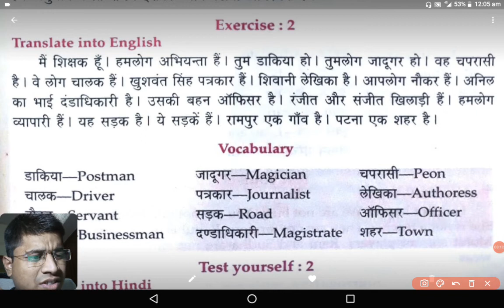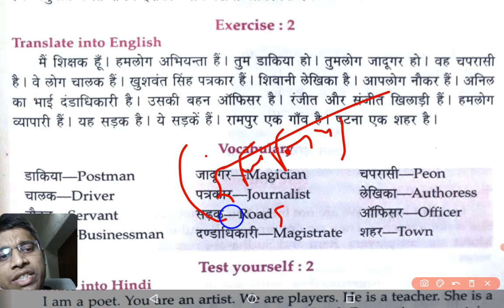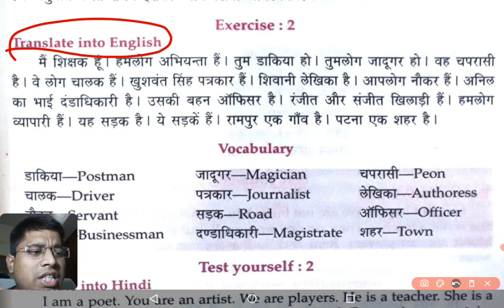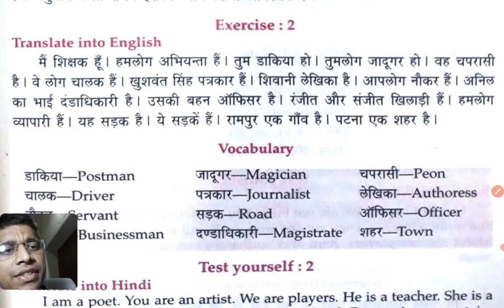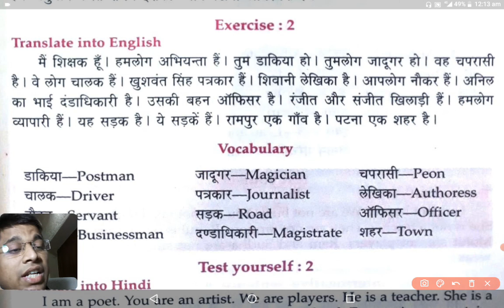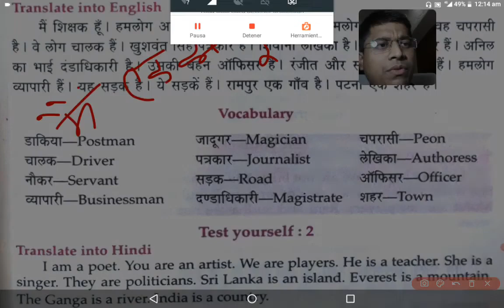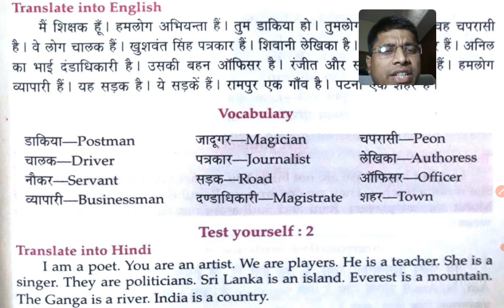LUCENT (TRANSLATION) BOOK@@@ LESSON-2 @@@@ COMPLETE ENGLISH CLASSES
LESSON-2 COMPLETE ENGLISH CLASSES